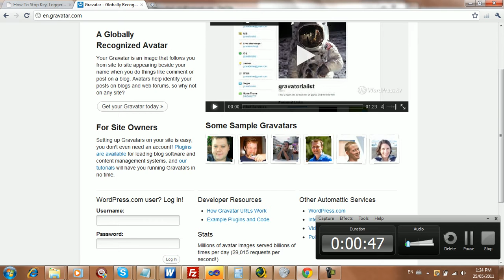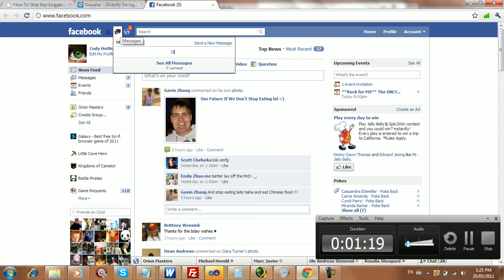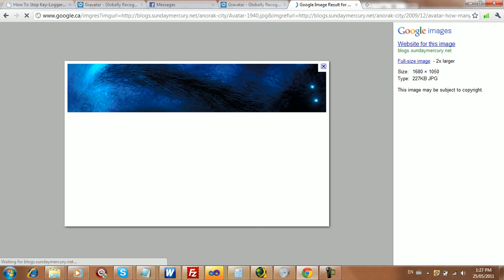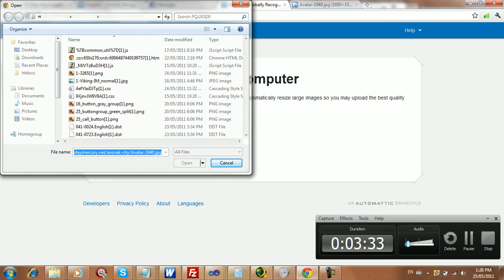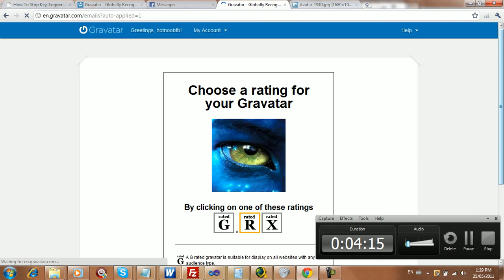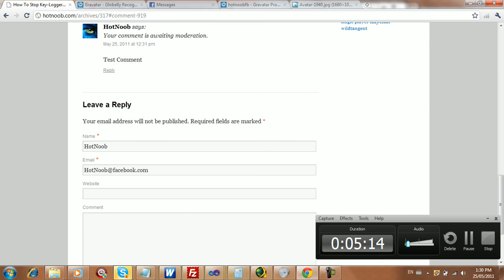How To Setup Gravatar